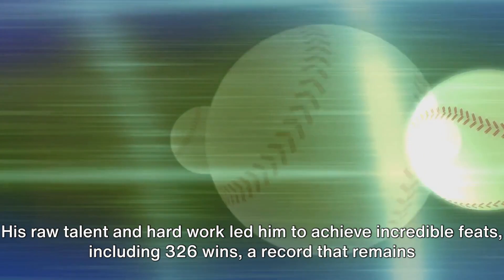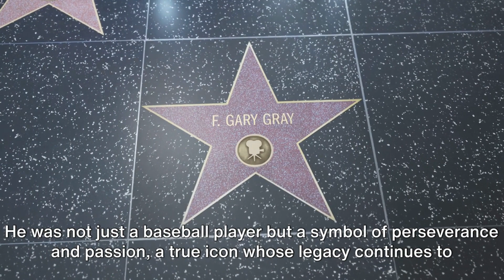The History Of Eddie Plank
More About Eddie Plank

baseball highlights,
baseball cards,
baseball songs,
baseball shorts,
baseball tiktok,
baseball walk up songs,
baseball fights,
baseball 9 hacks,
baseball asmr,
baseball anime,
baseball announcer says f word,
baseball aguilas vs licey,
baseball accessories,
baseball announcers laughing,
baseball announcer apology,
baseball astros,
best baseball walk up songs,
best baseball plays,
banana baseball,
break in baseball glove,
bat tricks baseball,
baseball cards opening,
baseball card pack opening,
baseball catcher,
baseball clash,
baseball choke,
baseball catch saves reporter,
baseball clips,
baseball choke bjj,
baseball card collector investor dealer,
college baseball,
curtis baseball,
cricket vs baseball,
college baseball highlights,
clemson baseball,
conan baseball,
chicken little baseball scene,
cocomelon baseball,
cap baseball,
cajunomics lsu baseball,
baseball drip,
baseball documentary,
baseball dad,
baseball drills,
baseball dominicano en vivo,
baseball doesn't exist trevor bauer,
baseball drills for 7-8 year olds,
baseball daily,
baseball doesn't exist shohei ohtani,
dsarm baseball,
deion sanders baseball highlights,
dodgerfilms baseball,
deion sanders baseball,
donnie baker baseball,
dude perfect baseball,
dhar mann baseball,
dust devil baseball game,
de la cruz baseball,
dancing baseball team,
baseball edits,
baseball explained,
baseball ejections,
baseball explained for beginners,
baseball eye black styles,
baseball ejections 2023,
baseball en vivo,
baseball errors,
baseball edits with music,
baseball equipment,
e baseball switch,
e baseball パワフルプロ野球 2022,
every baseball movie,
ethan holliday baseball,
enrique bradfield baseball,
espnu baseball,
emily austen baseball,
espn2 baseball,
ejections in baseball,
espn baseball,
baseball funny moments,
baseball full game,
baseball for kids,
baseball fails,
baseball furies,
baseball for beginners,
baseball for dummies,
baseball fielding drills,
baseball funny,
foolish baseball,
fantasy baseball,
funny baseball moments,
fc baseball,
florida gators baseball,
fastest baseball pitch,
florida baseball,
frog baseball,
funny baseball videos,
funny walk up songs for baseball,
baseball games,
baseball gloves,
baseball games 2023 full game,
baseball glove king,
baseball glove break in,
baseball glove collection,
baseball gear,
baseball grip golf swing,
baseball glasses,
baseball game live,
gohan plays baseball,
guy catches baseball during interview,
george carlin baseball vs football,
george bush baseball,
giants baseball,
gujju baseball,
good baseball walk up songs,
good walk up songs for baseball 2023,
gohan baseball full episode,
george hw bush baseball meme,
baseball highlights 2023,
baseball home runs,
baseball hits bird,
baseball hype songs,
baseball hitting drills,
baseball hype video,
baseball highlights with music,
baseball hitting tips,
baseball hits camera,
how to play baseball,
how to break in a baseball glove,
how to pitch a baseball,
how to throw a baseball,
have you seen my baseball,
high school baseball,
how to hit a baseball,
how to swing a baseball bat correctly,
highlights baseball,
hacks for baseball 9,
baseball is dead,
baseball injuries,
baseball injuries 2022,
baseball isn't real,
baseball in japan,
baseball infield drills,
baseball is dead podcast,
baseball imperialism,
baseball interview golf,
baseball injuries head,
impractical jokers baseball,
imaxx plays baseball 9,
img academy baseball,
infield drills baseball,
iowa baseball,
indian baseball team,
invincible baseball,
india baseball,
interview baseball catch,
injuries in baseball,
baseball jumpscare,
baseball jackboy,
baseball jersey outfit,
baseball jersey,
baseball japan,
baseball jacket,
baseball jujutsu kaisen,
baseball jomboy,
baseball jersey sizing,
baseball jumpscare video,
jm baseball,
jayfish baseball 9,
japanese baseball,
jerma baseball,
jujutsu kaisen baseball,
jeffy plays baseball,
japan vs usa baseball,
jackson holliday baseball,
jomboy media baseball,
juco baseball,
baseball kids,
baseball knuckleball,
baseball ken burns,
baseball kills bird,
baseball kids movie,
baseball kickstart my heart,
baseball karma,
baseball kick catcher